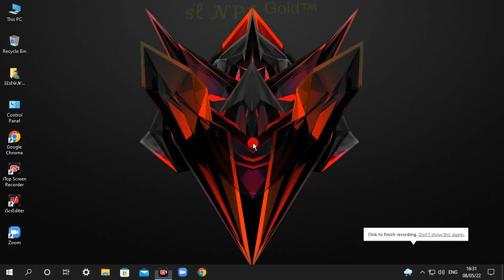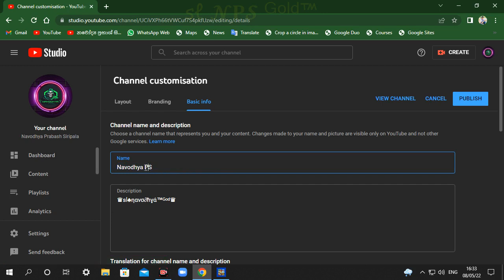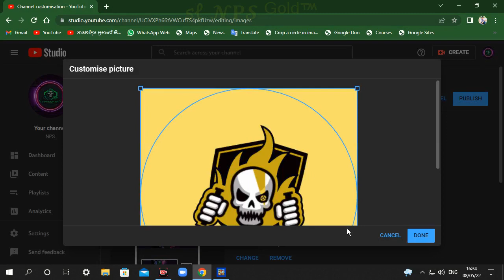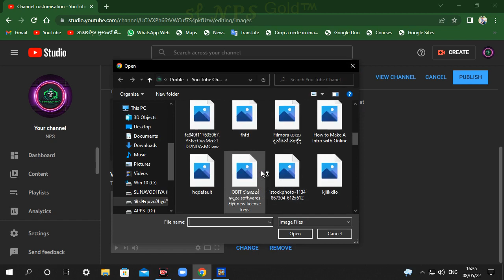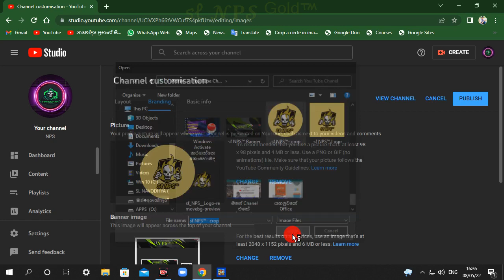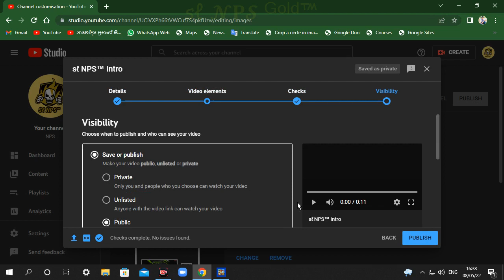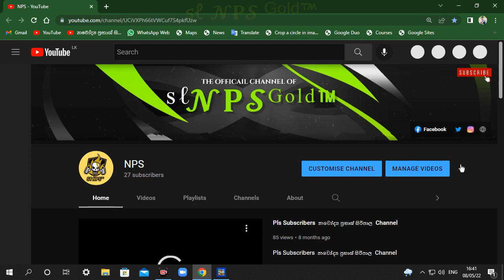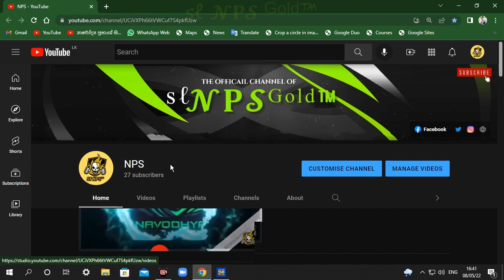MY New Update - NPS